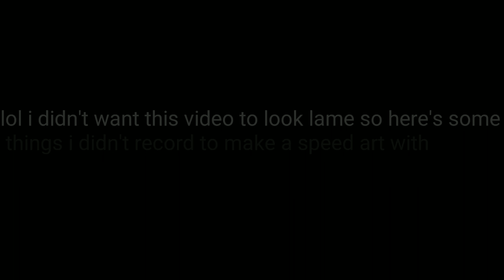We got a Problem!!!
Ima try to upload the speed arto tommrow or sunday but idk when

If your here say: Tony iz Coool

Intro made by: Jagger 2◀

Profile picture: Misaki Scarlet◀

Render in outro made by: MCPE pro kinda◀